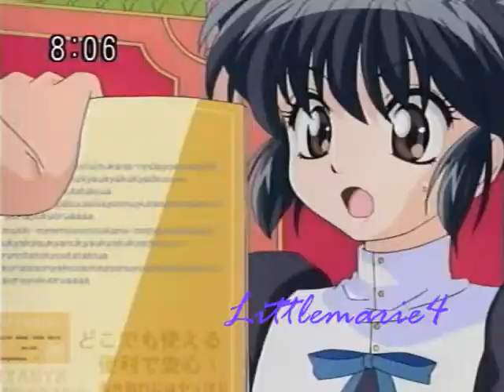She's So High Above Me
Kishinto video

Song: She's So High
Artist: Tal Bachman